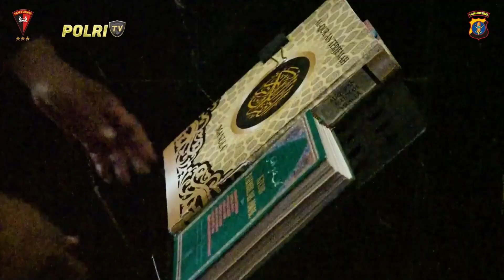DAKWAH RAMADAN MEMAKSIMALKAN IBADAH DI BULAN RAMADAN